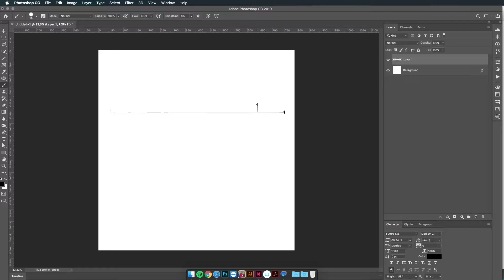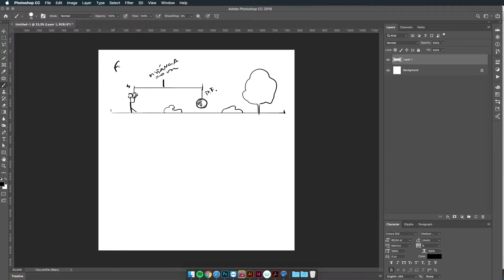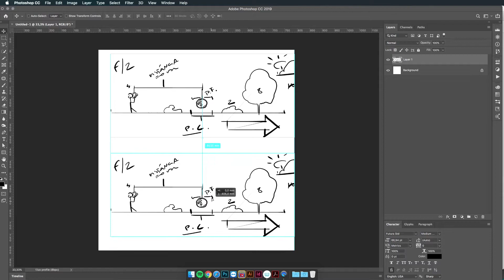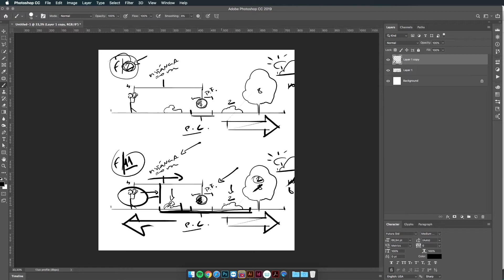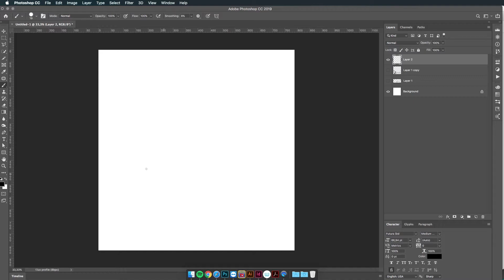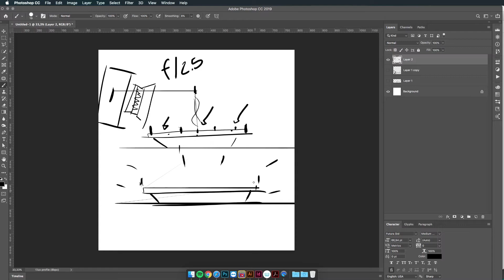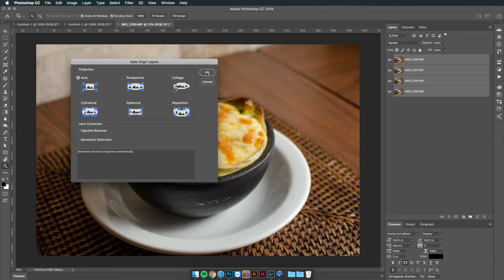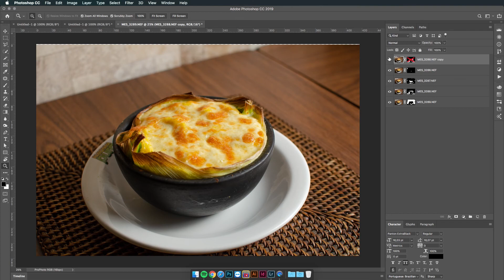Aumente a área em foco nas suas fotos no PHOTOSHOP.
Essa técnica, também conhecida como Focus Stacking, consiste em juntar várias fotos aumentando a profundidade de campo das fotos. Para esse tutorial eu usei o Adobe Lightroom e Photoshop, mas você pode pular a parte do Lightroom caso não use o programa. Aqui eu também explico rapidamente como a profundidade de campo funciona e como ela pode influenciar nas suas fotos.

Este canal foi feito para quem deseja aprender design gráfico, ilustração, design de logo e as plataformas da Adobe: Photoshop, Illustrator, Indesign e Lightroom e muito mais.